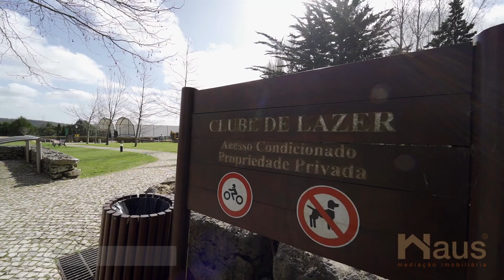Apartamento T3 com piscina - Belas Clube de Campo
C.E.:B
Inserido no Belas Clube de Campo que oferece um excelente campo de golfe, clube de lazer, dedicado à saúde e bem-estar, quatro courts de ténis e outros campos desportivos, ciclovias, piscinas exteriores, um eficiente sistema de vigilância e ainda um shuttle para o centro de Lisboa.
Dispõe de uma magnífica vista para o campo de golfe e piscina comum.
Sala com pavimento em soalho de madeira e recuperador de calor, acesso a varanda espaçosa, com vista para condomínio.
Hall de entrada com pavimento em soalho de madeira e spots de iluminação embutidos.
Cozinha equipada com móveis lacados a cor e bancada em pedra.
Wc social 1 com lavatório.
Suite com pavimento em soalho de madeira e closet, wc suite com banheira de hidromassagem e móvel de apoio com lavatório duplo, toalheiro aquecido e tecto falso em pladur com spots de iluminação embutidos, varanda.
Quartos com pavimentos em madeira e roupeiros embutidos com portas de correr em madeira.
Wc social com banheira simples e móvel de apoio, toalheiro aquecido e tecto falso em pladur com spots de iluminação embutidos.
1 lugar de estacionamento na cave, com acesso por portão automático.
Porta blindada, vídeo porteiro, vidros duplos, estores elétricos, aquecimento central e recuperador de calor.
Informamos que o imóvel encontra-se a sofrer algumas obras interiores para melhoramento do mesmo.